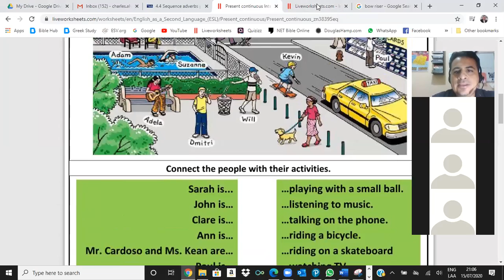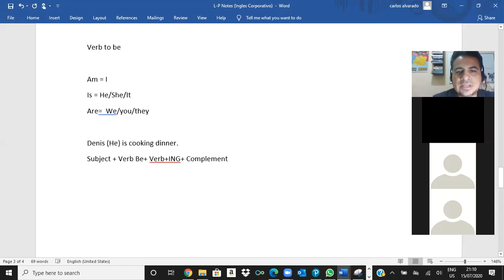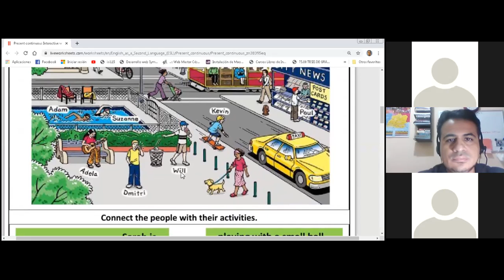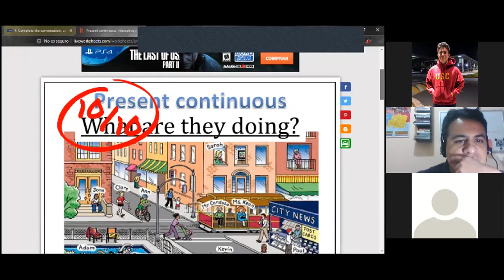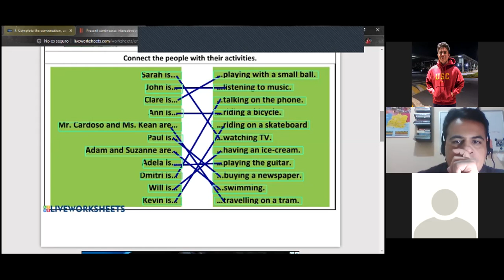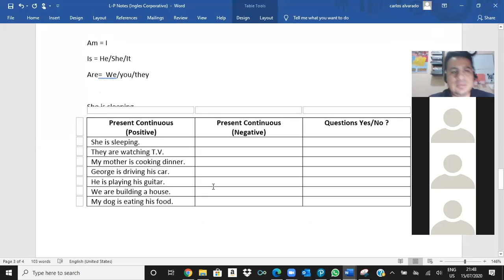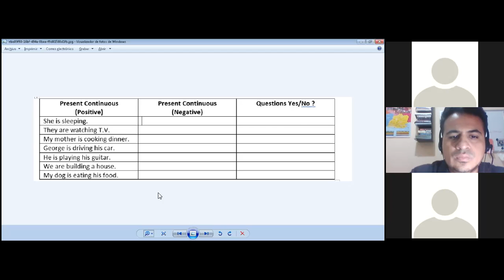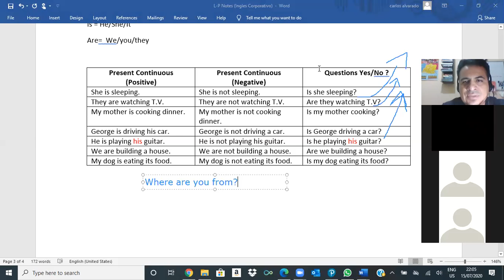Ingles Corporativo- July 15, 2020